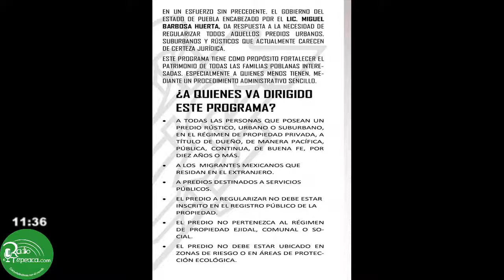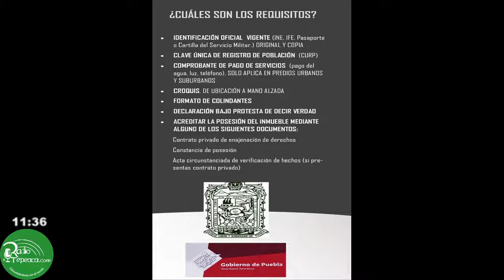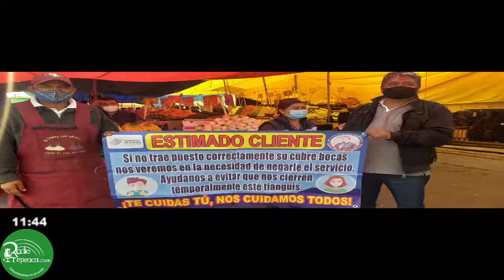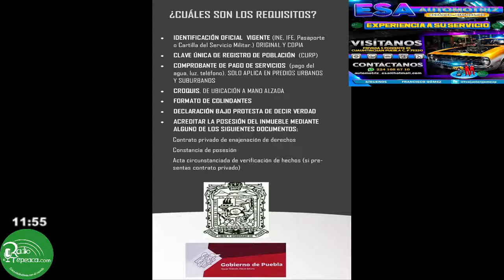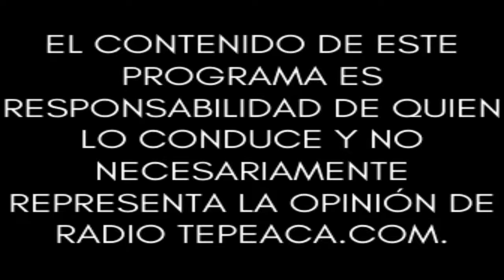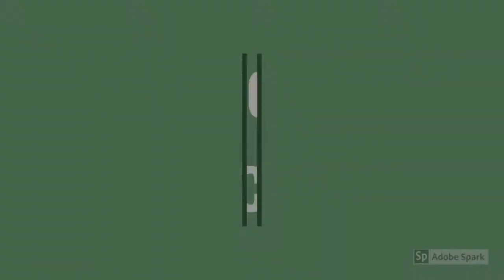Acajete, Ayer y Hoy.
Conduce: Lic. Luz Cancino.